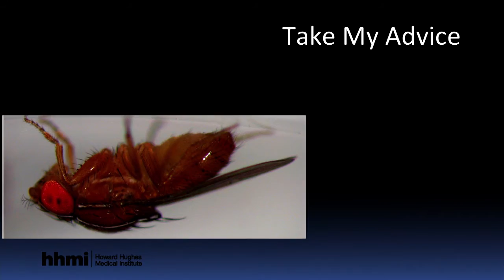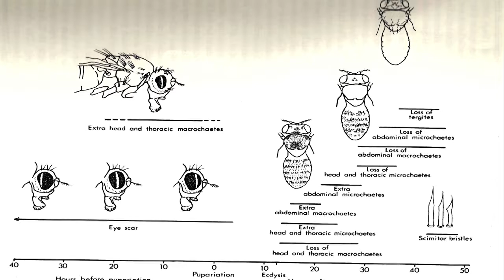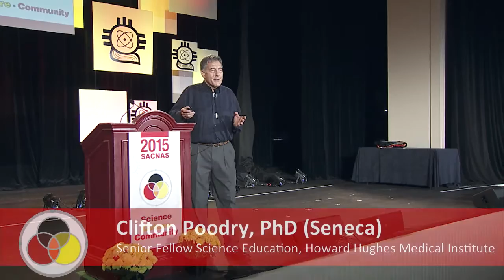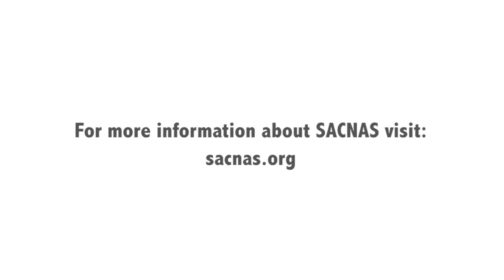2015 SACNAS Keynote Presentation: Dr. Clifton Poodry